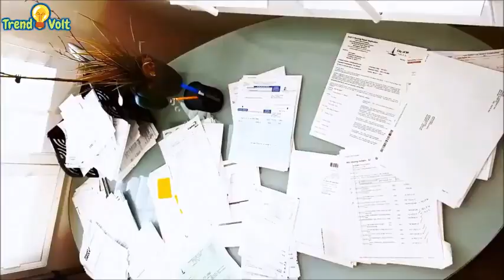T Shirt Clothes Closet Drawer Organizer Folder Stack System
CLOSET ORGANIZATION MADE EASY: Bye bye messy drawers and jumbled piles of shirts! Each 13.5” by 11.5” (regular size) interlocking divider acts like a thin and flexible mini shelf allowing you to stack your clothes neatly and accessibly. Pull items from the middle without disturbing the stack since each item is separated from the rest. Equally great on shelves as a shelf divider or as a drawer divider to keep an organized dresser! T-shirts, polo shirts, LuLaRoe, etc.

INFINITE OFFICE SHELVES: Like a combination expanding file folder and letter tray organizer, EZSTAX makes a compact desk organizer taking up only as much room as the papers you’ve placed on each tidy, interlocking shelf. They make a great document organizer, file organizer, coupon organizer, bill organizer and more. Spread out and stack back up any time you like!

ORGANIZED TRAVEL ACCESSORY — EZSTAX is also an innovative luggage organizer. The stackable organizer system fits neatly into your suitcase to keep your clothes from bunching and wrinkling. Better than packing cubes as there is no need to unpack. Just pull what you want from the middle!

FOLD AND SORT LAUNDRY FAST: EZSTAX acts as a shirt folding board and laundry sorter too. Fold right onto EZSTAX, then stack and organize your whole family’s laundry into neat straight piles, stacked high as you need. Simply return the empty ones to the laundry room with your dirty clothes for re-stacking! Better than other tshirt folders since with EZSTAX you leave the shirt on the folding board which goes with your shirt to the closet so your piles STAY neat all the time.

CRAFTING STORAGE AND FABRIC STORAGE: Use EZSTAX to sort and organize anything that folds flat to 10” wide and up to 2” tall. They make great scrapbooking paper organizers for your 8.5” x 11” supplies. Fabric storage, art supply storage and craft storage are all made easy with EZSTAX!.